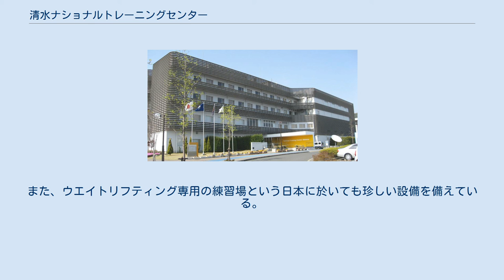清水ナショナルトレーニングセンター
清水ナショナルトレーニングセンター 地図 清水ナショナルトレーニングセンター（愛称：J-STEPジェイ-ステップ）は、静岡県静岡市清水区にある総合スポーツ施設。
2001年4月開設。
開設当時は清水市。
管理・運営は公益財団法人静岡市まちづくり公社。
 日本で2つ目のサッカーのナショナルトレーニングセンター。
天然芝のサッカーグラウンド・人工芝のフットサルコート・体育館・ジム・プール・宿泊施設・研修施設などの充実した設備を備えており、サッカーの様々なチーム（日本代表チームからプロサッカークラブ、高校や大学のサッカー部まで）の合宿や審判、指導者の研修、県や地域レベル程度の公式戦の試合会場として利用されている。
 清水サッカー協会の年代別サッカー教室や、「清水スペシャルトレーニング（清水スペトレ）」（主宰者・風間八宏）が開催されている。
これは清水地域を中心とした静岡市の高校生が同じグラウンドで一緒になってサッカーの技術を学んでいこうとする試みである。
2009年にはJリーグの試合出場を果たした出身者がいたり、海外短期留学に派遣された生徒もいる。
 利用は本格的なスポーツの競技者やサッカー関係に限定されている訳ではなく、広く一般の利用者にも開放されており、バレーボールの東レ・アローズやパナソニック・パンサーズ、バスケットボールでは、東芝川崎ブレイブサンダース、アルバルク東京、日立サンロッカーズ東京・渋谷、日立ハイテククーガーズなど、サッカー以外の競技に於いても国内のトップチームが合宿などに利用している。
また、ウエイトリフティング専用の練習場という日本に於いても珍しい設備を備えている。